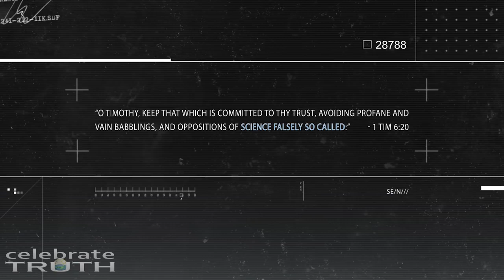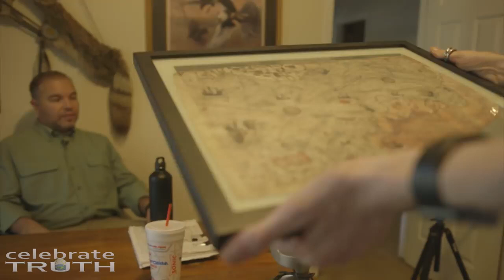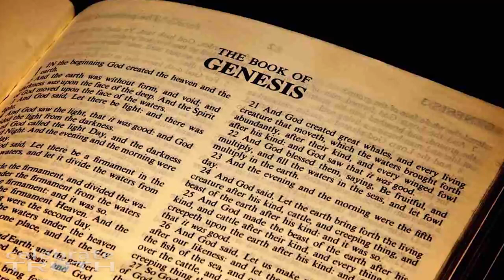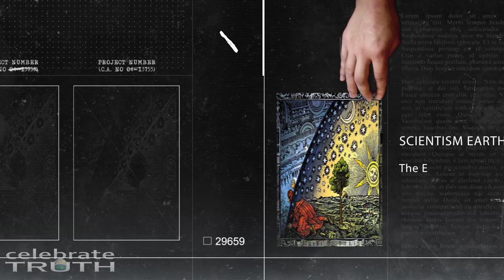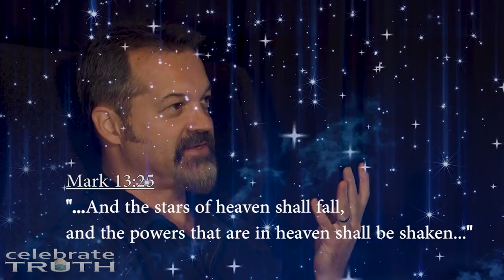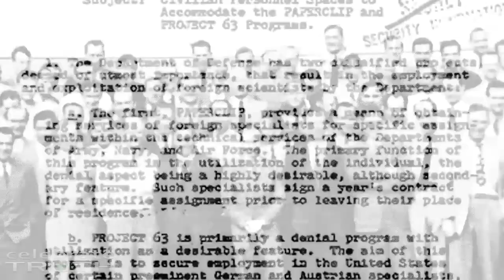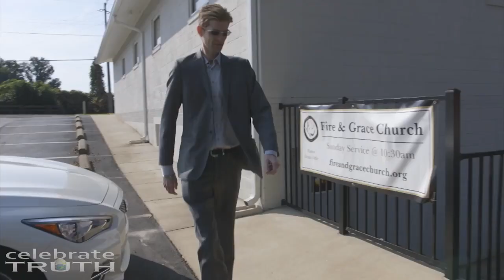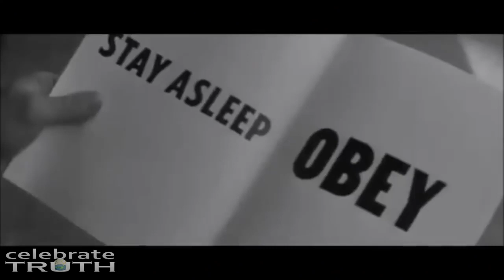The Most Surprising LIE on Earth - Full Documentary 2018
"正如聖經上說：「我要摧毀智者的智慧，廢棄明哲的聰明。」 20 這個世代所謂的智者、學者、雄辯家在哪裡？上帝豈不是把這世上的智慧都變成愚昧了嗎？" (哥林多前書 1:19-20)
"Porque está escrito: Destruiré la sabiduría de los sabios, Y desecharé la inteligencia de los entendidos. 20 ¿Dónde está el sabio? ¿Dónde el escriba? ¿Dónde el disputador de esta época? ¿No aturdió Dios la sabiduría del mundo?" (1 Corintios 1:19-20)
"For it is written, I will destroy the wisdom of the wise, and will bring to nothing the understanding of the prudent. 20 Where is the wise? where is the scribe? where is the disputer of this world? hath not God made foolish the wisdom of this world?" (1st Corinthians 1:19-20)
"क्योंकि लिखा है, कि मैं ज्ञानवानों के ज्ञान को नाश करूंगा, और समझदारों की समझ को तुच्छ कर दूंगा।
कहां रहा ज्ञानवान? कहां रहा शास्त्री? कहां इस संसार का विवादी? क्या परमेश्वर ने संसार के ज्ञान को मूर्खता नहीं ठहराया? " (1 कुरिन्थियों 1:19-20)
"فَإِنَّهُ قَدْ كُتِبَ: «سَأُبِيدُ حِكْمَةَ الْحُكَمَاءِ وَأُزِيلُ فَهْمَ الْفُهَمَاءِ!» 20 إِذَنْ، أَيْنَ الْحَكِيمُ؟ وَأَيْنَ الْكَاتِبُ؟ وَأَيْنَ الْمُجَادِلُ فِي هَذَا الزَّمَانِ؟ أَلَمْ يَقْلِبِ اللهُ حِكْمَةَ هَذَا الْعَالَمِ جَهَالَةً؟" (الفصل: 1
"Porque está escrito:"Destruirei a sabedoria dos sábios,aniquilarei a inteligência dos inteligentes". 20 Então, e quanto a esses sábios, esses eruditos, esses comentadores das grandes questões mundiais? Deus tornou a sua sabedoria em insensatez." (I Coríntios 1:19-20)
"Ведь написано: «Я погублю мудрость мудрецов, и разум разумных Я отвергну»6. 20 Где мудрец? Где ученый? Где искусный спорщик этого века? Разве Бог не показал, что вся мудрость этого мира на самом деле глупость?" (1-е Коринфянам 1:19-20)
"すなわち、聖書に、／「わたしは知者の知恵を滅ぼし、／賢い者の賢さをむなしいものにする」／と書いてある。
知者はどこにいるか。学者はどこにいるか。この世の論者はどこにいるか。神はこの世の知恵を、愚かにされたではないか。" (第 1 章)
"N'est-il pas écrit : Je détruirai la sagesse des sages et je réduirai à néant l'intelligence des intelligents8 ? 20 Où est le sage ? Où est le spécialiste de la Loi ? Où est le raisonneur de ce monde ? Dieu n'a-t-il pas changé en folie la sagesse du monde ?" (1er Corinthians 1:19-20)
,,denn es steht geschrieben: «Ich will zunichte machen die Weisheit der Weisen, und den Verstand der Verständigen will ich verwerfen.» Wo ist der Weise, wo der Schriftgelehrte, wo der Disputiergeist dieser Welt? Hat nicht Gott die Weisheit dieser Welt zur Torheit gemacht?" (1. Korinther 1,19-20)